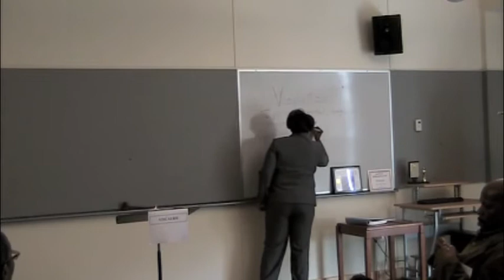A Great Introduction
Anita Jefferson - Speech Nov 20, 2010
Filmed by Carnell